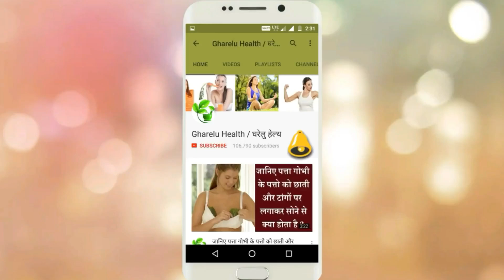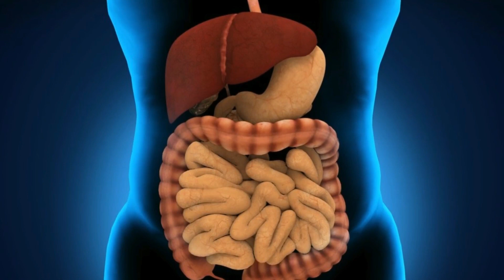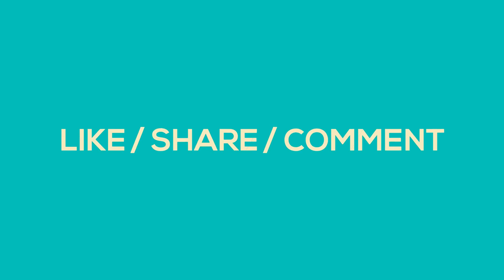चौंक जायेंगे खड़े होकर पानी पीने के नुकसान को जानकर / Side Effects of Drinking Water While Standing